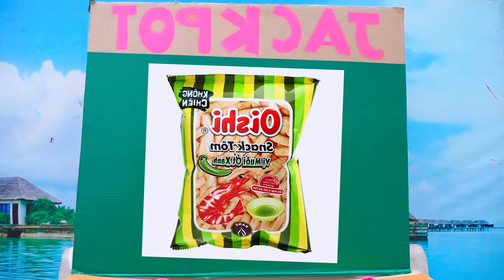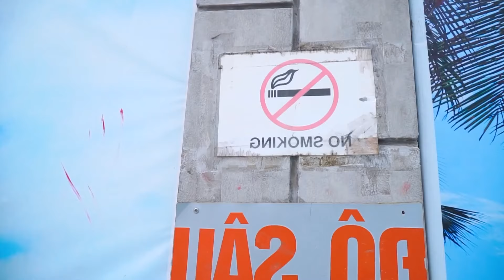DC PRANK Don’t Miss New Unlimited Funny Viral Trending Video 2024 #1 By VTL Nerf War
DC Nerf war Brings to you by the nerf guns film ! -Note: The video content is for an entertainment purpose only, and the shooting scenes in the video are merely simulations The characters in the video are just imaginary, and all coincident content are just arbitrary.
Have Fun!